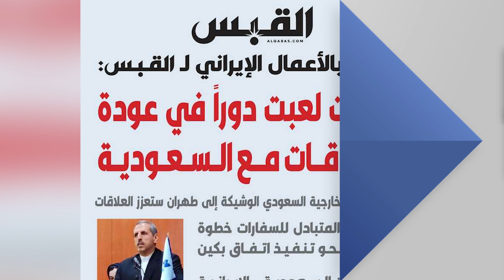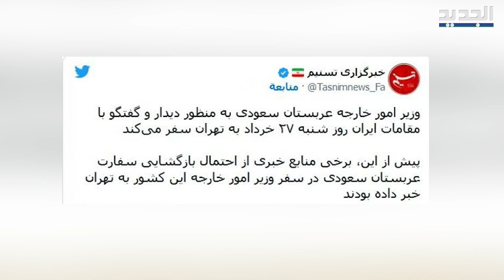وزير الخارجية السعودي يزور ايران لافتتاح سفارة بلاده.. وسفير ايراني: الكويت لعبت دورًا في المصالحة!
ديسكربشن:
الكويت كانت وسيطة بين ايران والسعودية قبل اتمام اتفاقهما، ووزير الخارجية السعودي يتوجه الى طهران، للقاء مسؤولين ايرانيين، ولإعادة افتتاح سفارة بلاده!